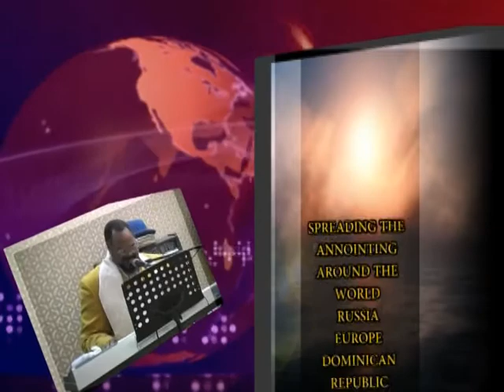HOW YOU CAN BLOCK THE WILL OF GOD